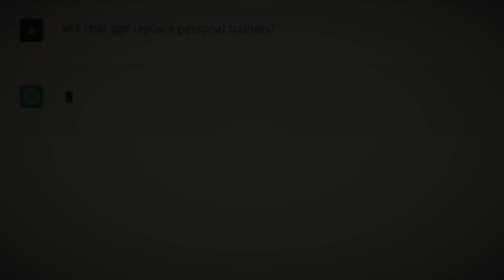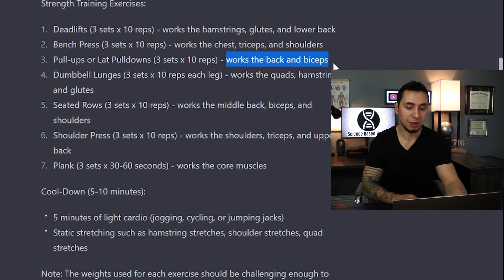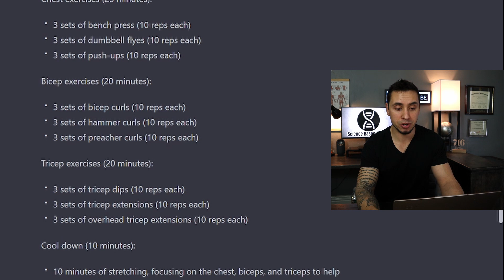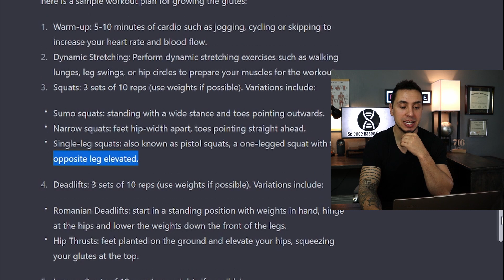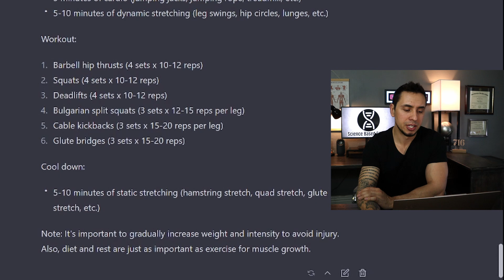CHAT GPT workout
Chat GPT is growing in popularity and at this rate, it might start replacing humans in the workforce. From a fitness standpoint, how are chat GPT's workouts? Could it possibly replace personal trainers? I want to review some of the workout plans chat GPT creates, and see if they are legit.